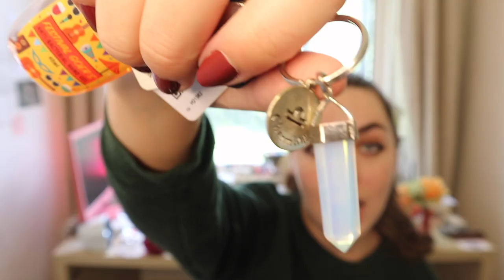What's in my university bag + what to take to class, lectures and seminars at university 2021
welcome to my university bag tour, aka my what's in my university backpack! this covers the essentials for a uni bag, and what to take to class, lectures, seminars, tutorials, etc in 2021

tiktok ⇢ elsermitch

♡ mentioned ♡
headphones (in black)
bullet journal
uniball jetstream
kindle paperwhite (plum)

♡ about me ♡
what do you study? sociology at the university of leeds (i did my first year at the university of sussex)
where are you from? australia but living in the uk now :)
camera / edit? cannon eos m100, and i edit on iMovie

♡ tags ♡